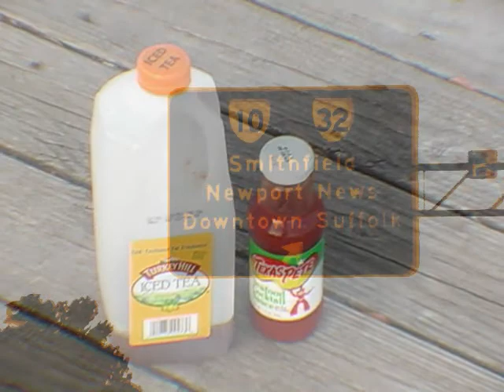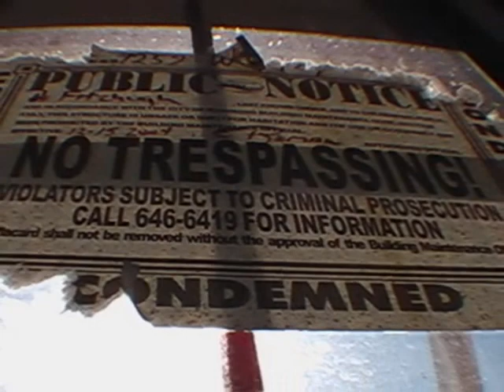Lauren and Johnny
me and john at ocracoke, nc last year:)